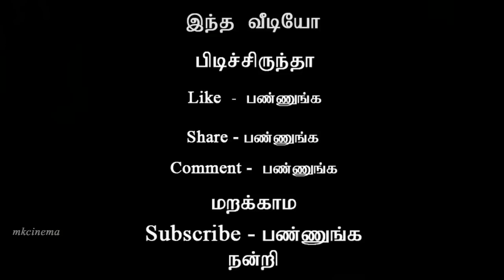vijay 61 latest update | latest news